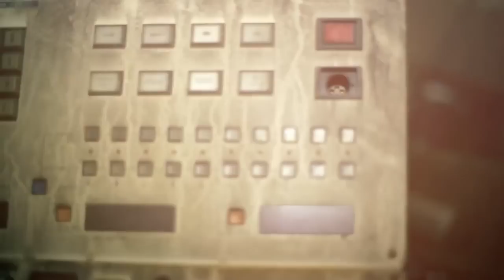face to face - Right As Rain (OFFICIAL VIDEO)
Music video for "Right as Rain" by face to face. Taken from the album 'Three Chords and a Half Truth', 2013.